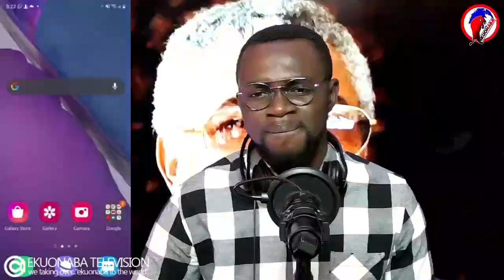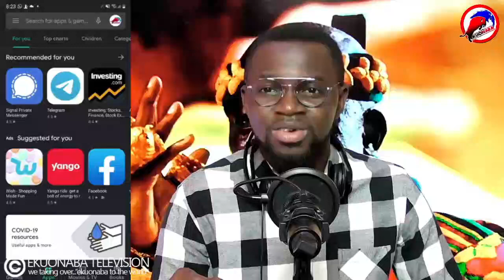chief Iman request Proph Owusu Bempeh 24hrs to apologies or...& Muslims in Ghana send strong warning